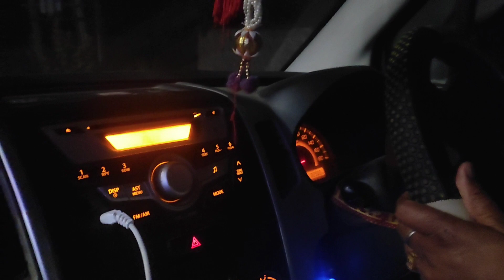AAJ HOGA VO JO HONE WALA HAI 😁 || SADI 😍 || SUMIT RASTOGI VLOGS